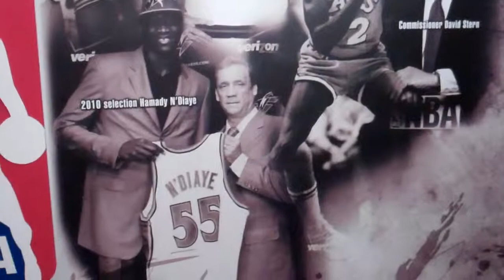Nba players from Rutgers.MP4